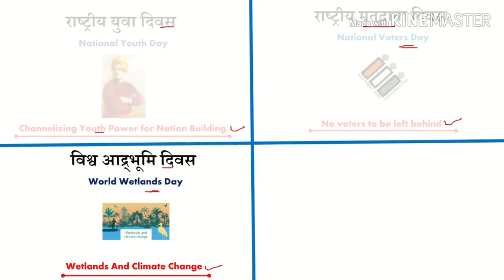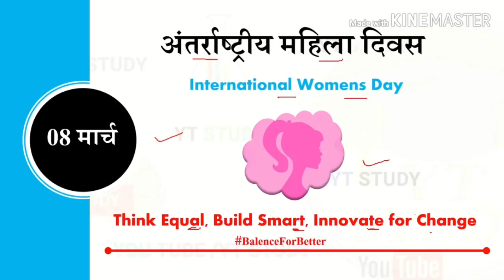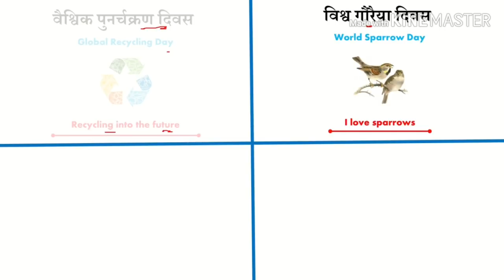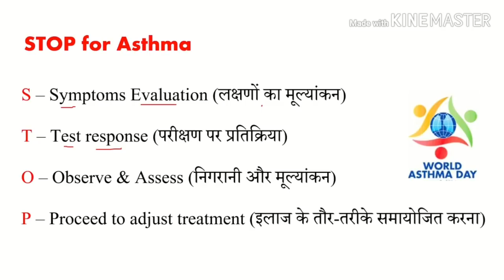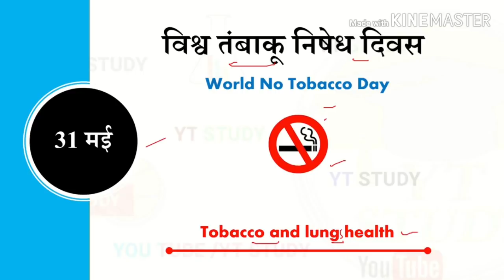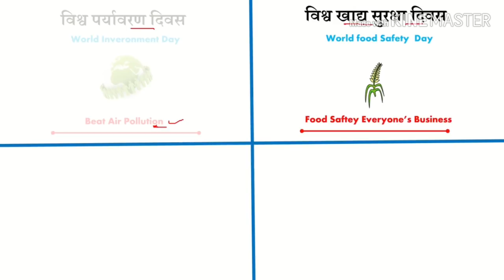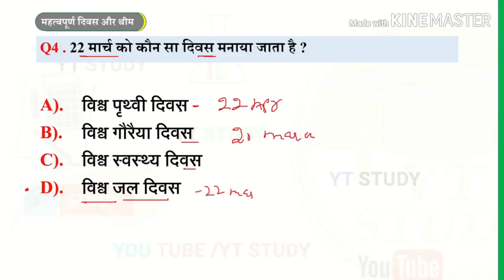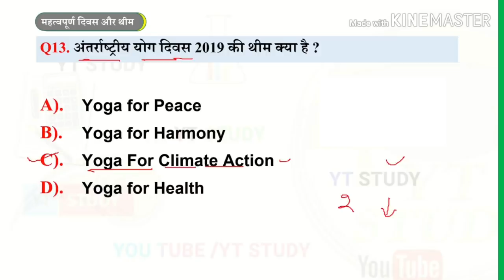Important days and themes 2019 | महत्वपूर्ण दिवस और थीम | july current affairs Gk in hindi NTPC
2019 के सभी महत्वपूर्ण दिवस और उनकी थीम |  All important days and their themes 2019 | YT study current affairs | mahatwpoorn diwas aur unki theme | current affairs 2019 |  GK TRICK | gk in hindi | IMP DAYS AND THEME TRICk | Important days and themes 2019 | महत्वपूर्ण दिवस और थीम |  July 2019 current affairs Gk in hindi | important current affairs for NEXT EXAM Railway NTPC | RRB JE | SSC MTS CHSL | BANK PO Clerk |

next videoS:- July 2019 current affairs

In this video we covered all important days and their themes 2019, and these current affairs will be helpful for any compititive exam.

For PDF and updates  ⏩ 🔴 JOIN

"YT STUDY" bring daily current affairs for students preparing for exams. In our daily current affairs We also include Static Gk to build your IQ. These Current Affairs are important for your next exam. and we will also cover latest appoinments  awards 2019  government schemes sport current affairs deffence current affairs apps and portal brand ambessedor books and authors india's rank in various index isro sattelite national and international current affairs.